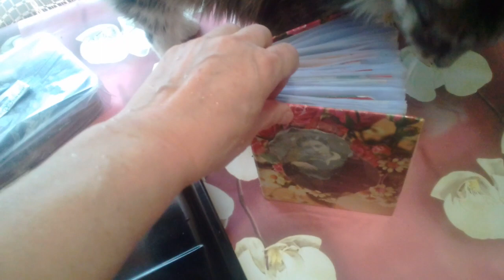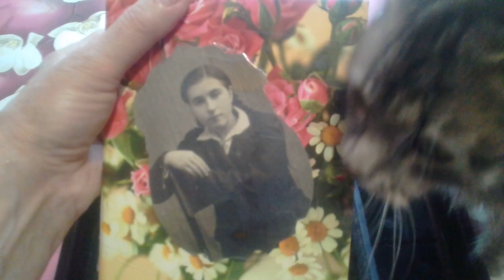Посадка ПЕРЦА и ПОМИДОР ( ЛЕОПОЛЬД) в КИПЯТОК. 03.02.2019г.